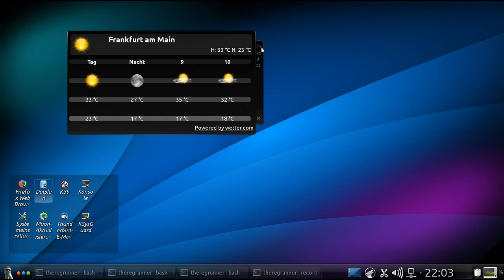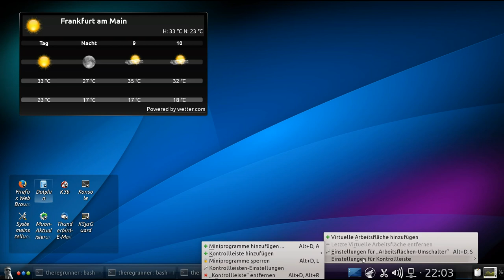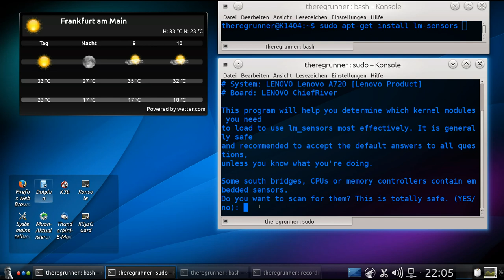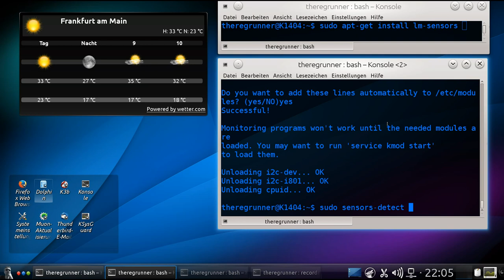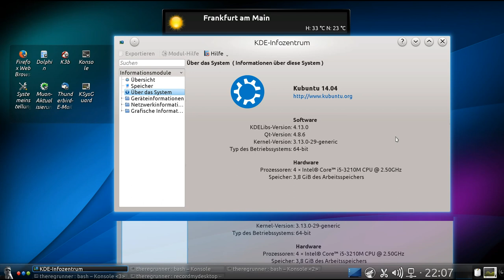Kubuntu 14.04 : Temperatur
Terminal-Befehle :
sudo apt-get install lm-sensors
sudo sensors-detect
(reboot)
sensors

OS im Video :
Linux Kubuntu 14.04 LTS mit KDE Desktop

Hintergrundmusik :
Titel "Hot Heat" ; "Riding"